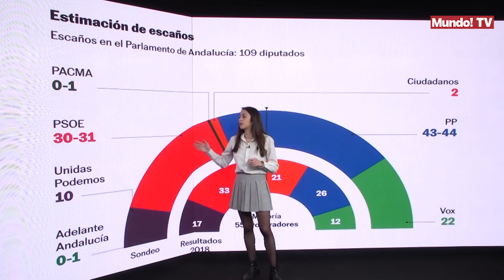ELECCIONES EN ANDALUCÍA: El PP de Moreno Bonilla ganaría el duelo en las urnas pero necesitará a Vox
Las encuestas dan al partido popular como claro ganador de las próximas elecciones de Andalucía, en las que obtendría entre 43 y 44 escaños. Unos resultados muy alejados de la mayoría absoluta, por lo que tendría que buscar el apoyo de Vox para gobernar.